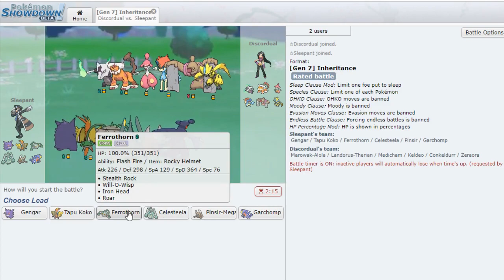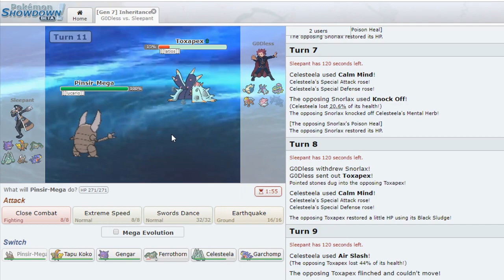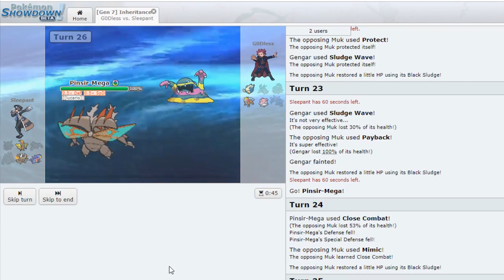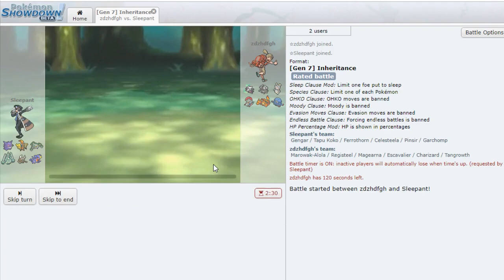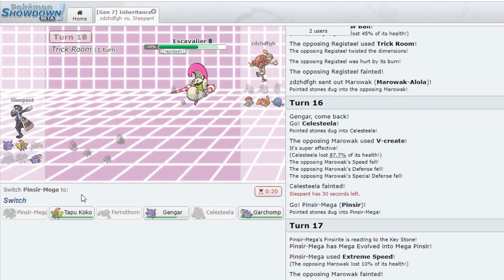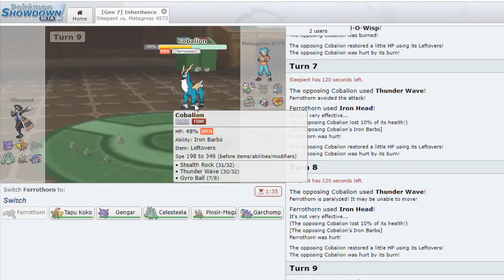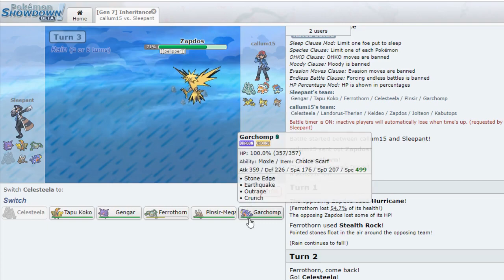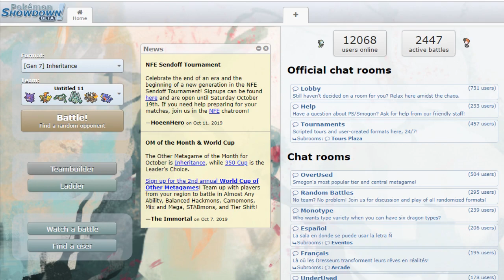INHERITANCE AGAIN! - Pokemon Showdown Live #37 w/Sleepant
I was a defeated man after this live lol

Pokemon Sword and Shield announced! I'll be doing walkthroughs, guides, and of course wifi battles as soon as the game drops so be sure to check that out!